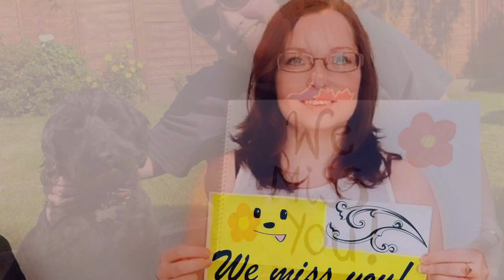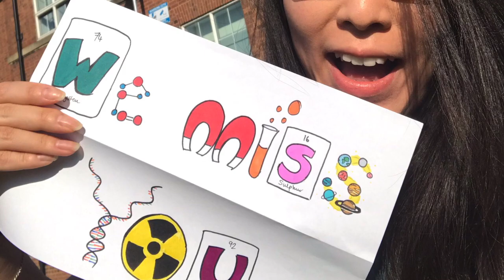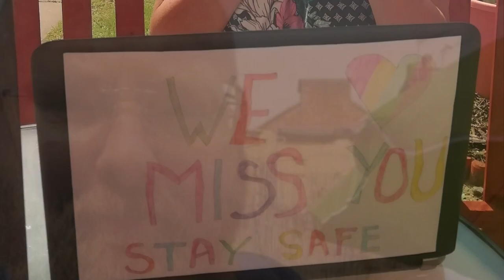A message to all of our students... We miss you!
Hoping all our Fullhurst students are keeping safe and well